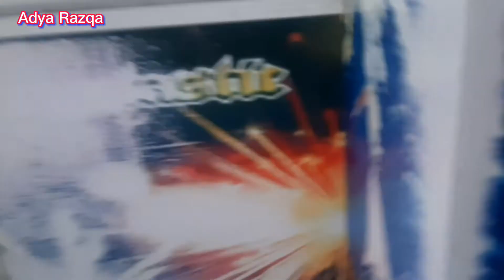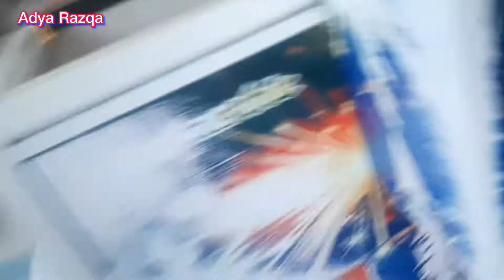Bungkus 6 Boneka @Adya1M | Capit Boneka | Claw machine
Asalamuallaikum
Salam semangat dan sehat selalu.Semoga kita semua,sodara-sodara dan teman-teman selalu ada lindungan Allah SWT.
Di mudahkan segala urusan dan mudahkan rizki yang melimpah ruah mengalir tanpa batas. Aamiin Allahuma Aamiin.
Capit boneka funtastic alhamdulillah dapat 6 boneka.seru banget di temani ade-ade yang ada di tempat.
Ada seorang cewe,si eneng mendoakan biar boneka nya dapat.Alhamdulillah terimakasij eneng doanya.
Anak yang baik,anak sholehah tanpa di pinta,kenal pun enggak.Tapi mendoakan,Semoga si eneng sehat-sehat selalu.Aamiin.